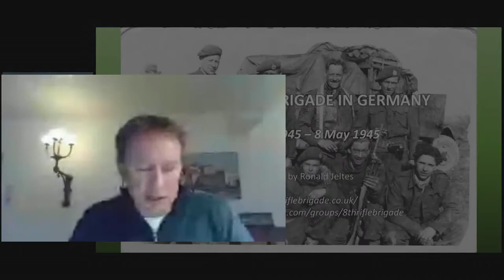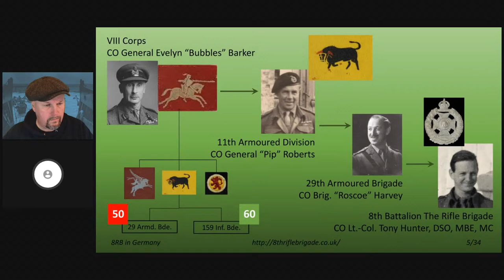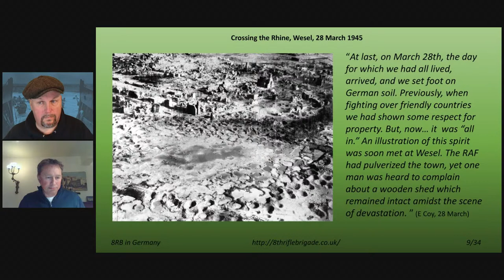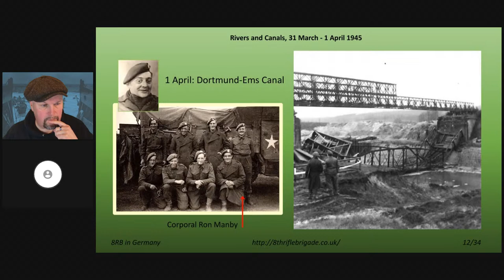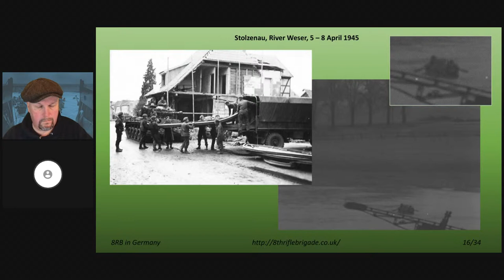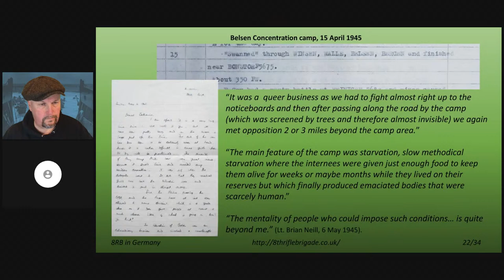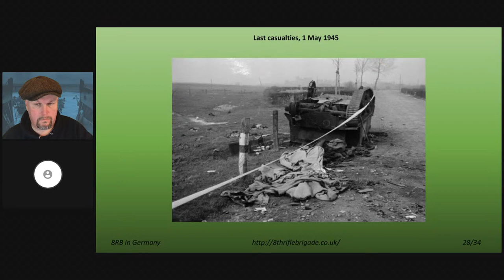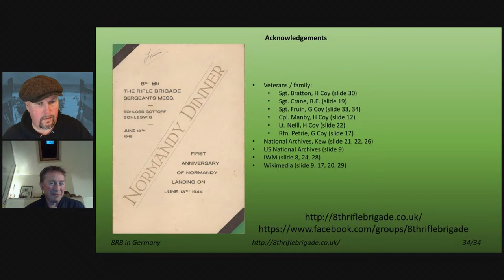The 8th Rifle Brigade in Germany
The 8th Rifle Brigade in Germany - 28 March to 8 May 1945

We had a few audio issues again, but be patient we get them resolved

Today we look at the 8th Rifle Brigade in Germany with historian Ronald Jeltes.